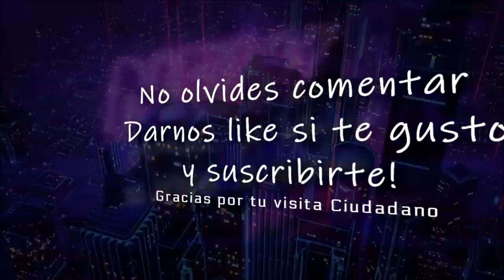Star Citizen | Seguros de Naves en español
🛈 En este video te contamos acerca los seguros en Star Citizen. Funcionamiento, tipos y mucho mas. Esperamos que lo disfrutes !